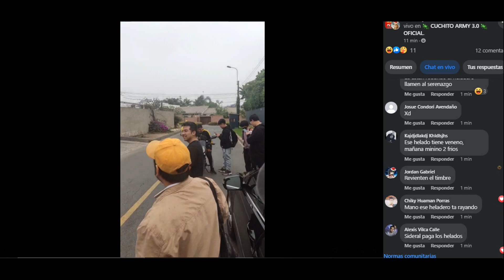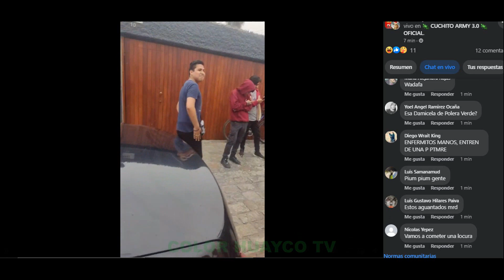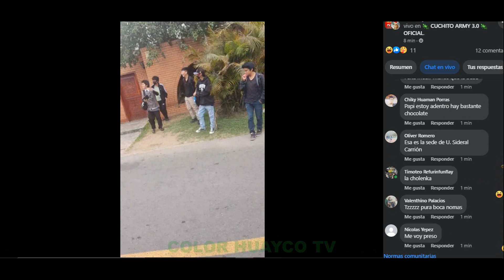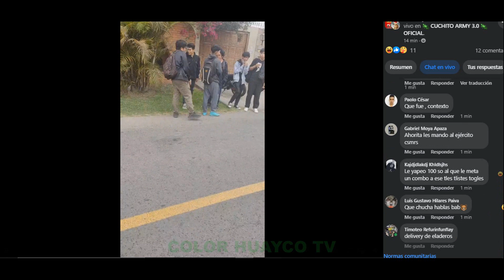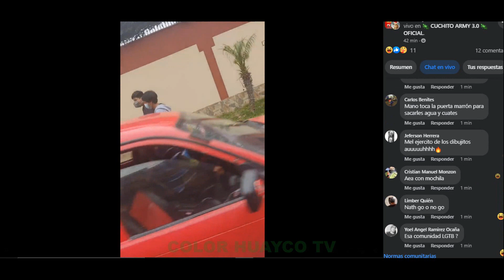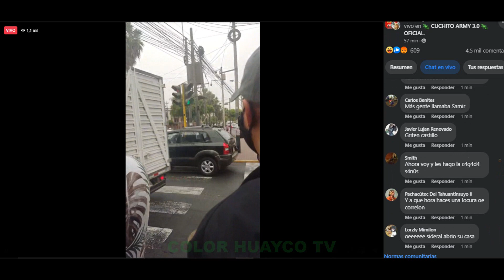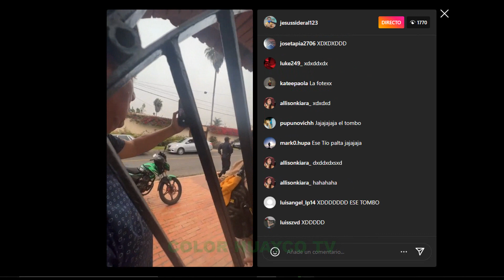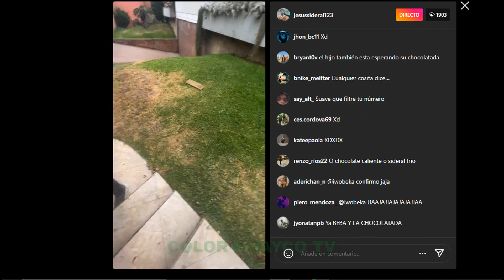LA CHOCOLATADA DE SIDERAL, SEGUIDOR SE SACA LA CSM CORRIENDO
reaccionando videos de discord
fuente: